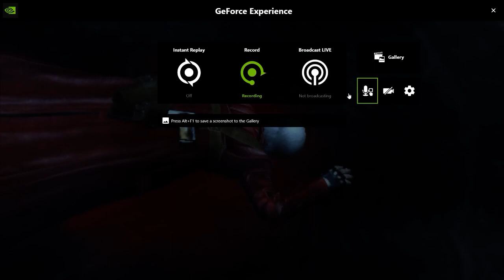Devil May Cry 3 HD Co-Op Mod PC Gt 710 Gameplay 60fps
My Specs :
Msi Geforce Gt 710 2gb